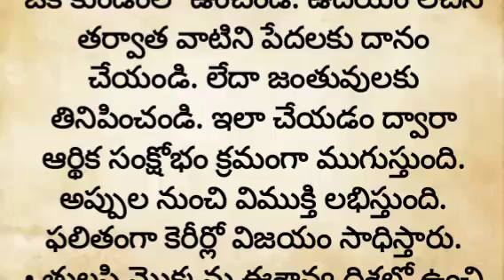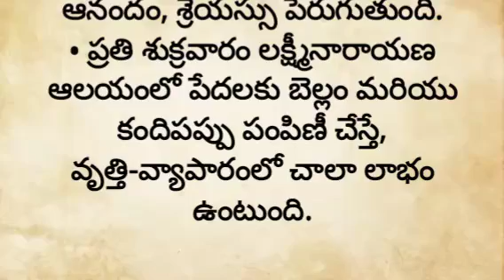ఈ పరిహారాలు పాటించడం ద్వారా ధనప్రాప్తి కలుగుతుంది||లక్ష్మీ కటాక్షం||ధర్మ సందేహాలు